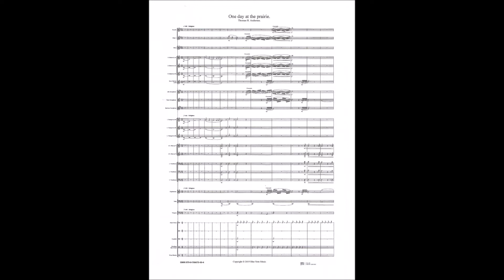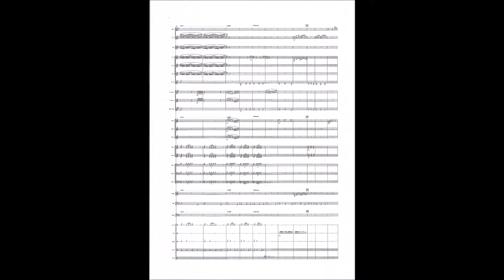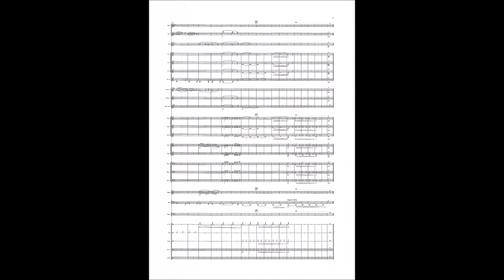One day at the prairie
New piece written for consert band by Thomas H andersen.